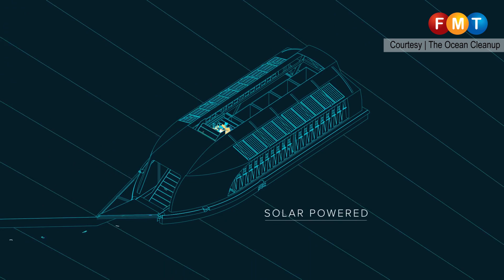Interceptor, the rubbish eater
The quality of water in the Klang River has improved thanks to the use of a special boat invented by a Dutch engineering organisation.